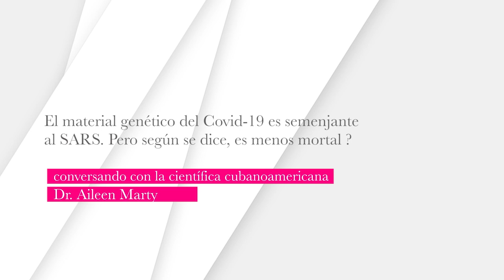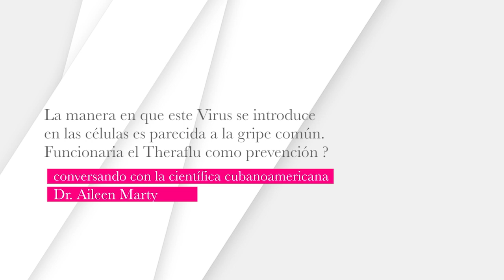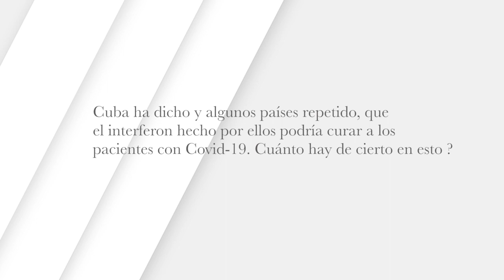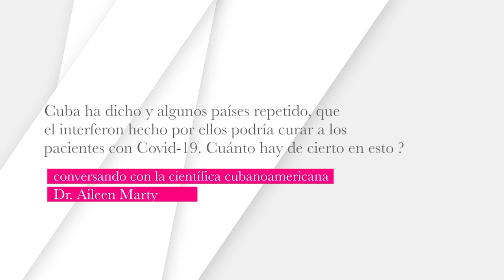Covid-19 y el contagio entre jóvenes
Una conversación con la epidemióloga, profesora de FIU y miembro de la OMS, Aileen Marty, sobre el Covid-19, el contagio entre jóvenes y niños, la eficacia del interferon en su cura y otros puntos importantes de esta pandemia.